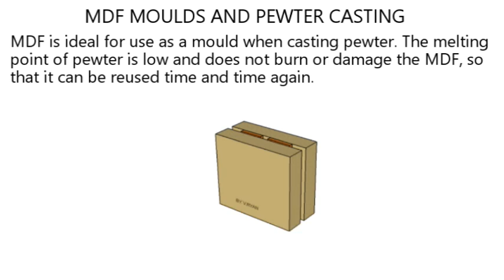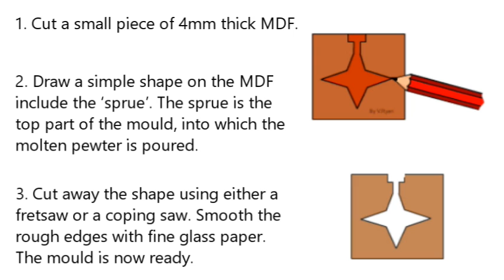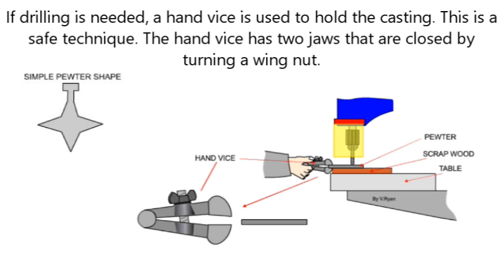PEWTER CASTING - PART ONE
Pewter Casting – PART ONE (e.g. Jewelry)
Small scale casting with pewter using basic workshop equipment.
This is a video by the World Association of Technology Teachers

For information and worksheets, go to:
and look down the page for casting / foundry work.